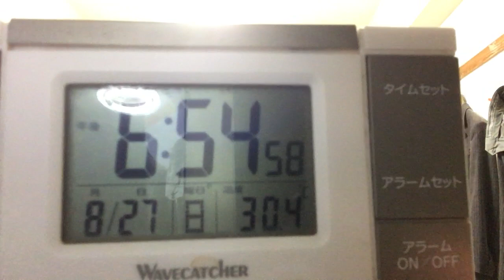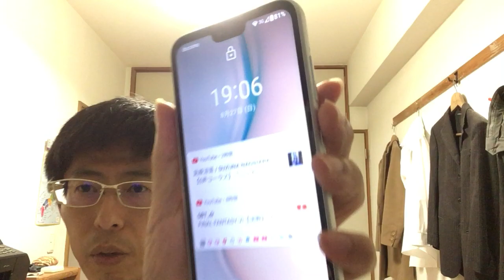岸田総理や加藤厚生労働大臣などに請願法に陳情。コンピューターが完全に暴走している